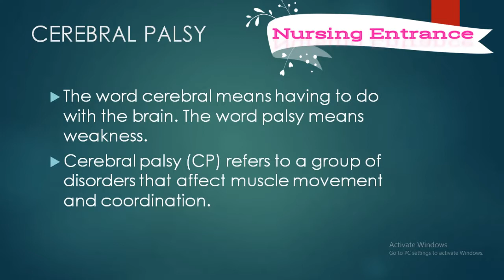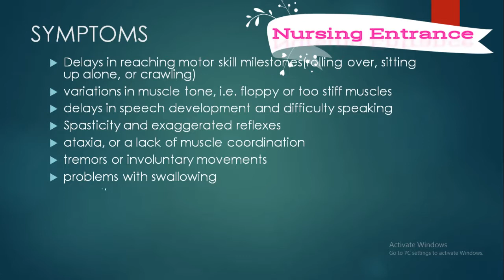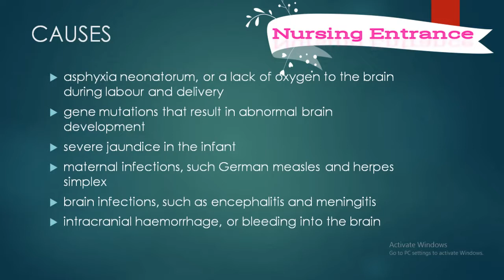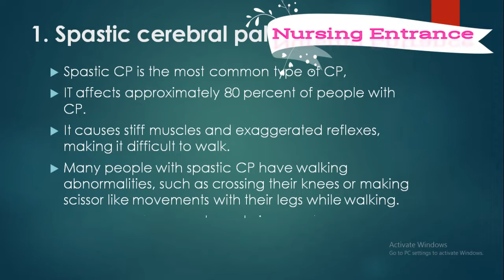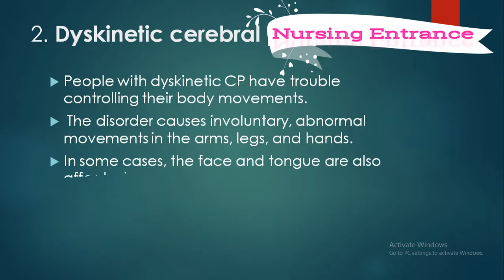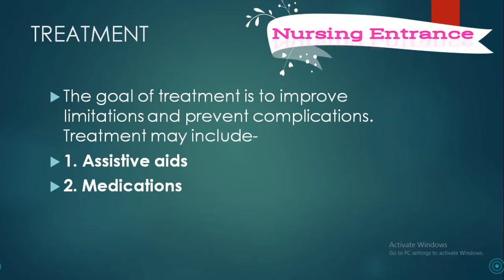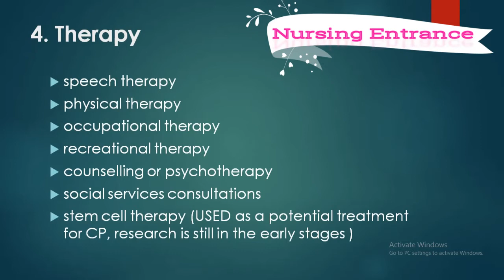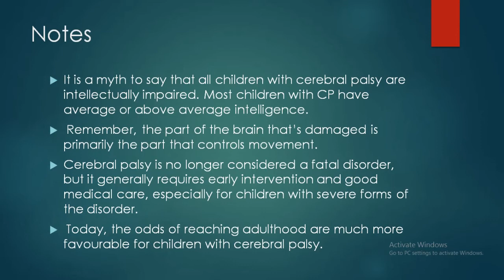CEREBRAL PALSY (CP)